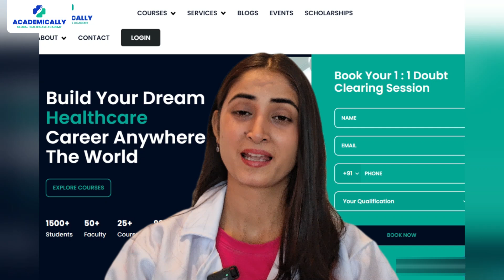How to Become a Pharmacist in New Zealand after Clearing the OPRA Exam?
👉Get a chance to meet Dr. Akram Ahmad in a FREE event. Hurry, book your slot today!:-

🌟 Welcome back to Academically! 🌟
Are you dreaming of becoming a pharmacist in the beautiful Land of the Long White Cloud? ✨
Today, we’re breaking down the complete process of becoming a pharmacist in New Zealand, including everything you need to know about the OPRA Exam and the eligibility criteria.

Here’s what you’ll learn in this video:

🔹 Eligibility Criteria:
You need a Bachelor of Pharmacy (BPharma) or Doctor of Pharmacy (PharmD) degree. 📚🎓
Active registration with your home country’s pharmacy council is required. ✅

🔹 OPRA Exam Procedure:
Initial skill assessment by the Pharmacy Council of New Zealand. 📋

🔹 New Zealand Pharmacy Legislation (NZPL) Course:
Understand the legal and ethical responsibilities for practising in New Zealand. ⚖️
Online course with 10 modules over 3 months, costing $2400. 💻💸

🔹 Intern Pharmacist Scope of Practice:
Apply for registration to gain practical experience under a qualified pharmacist. 👨‍⚕️👩‍⚕️

🔹 EVOLVE Internship Programme:
Runs from February 1st to November 7th with full-time hands-on training. 🗓️

🔹 Final Registration:
Register with the Pharmacy Council of New Zealand to become a registered pharmacist. ✔️
🔹 Special Promo Alert!

New Zealand OPRA Exam Coaching and Preparation Course | Academically

🤔Curious to know more about becoming a pharmacist abroad?